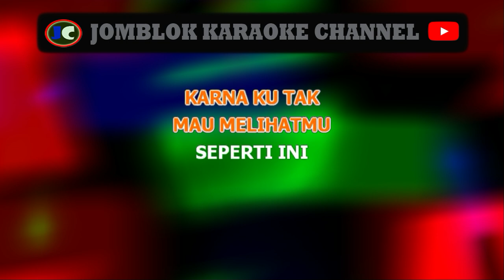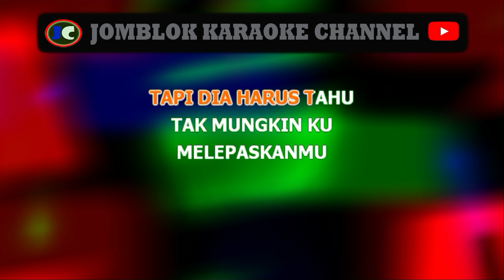Jikustik Dia Harus Tahu V2 Karaoke